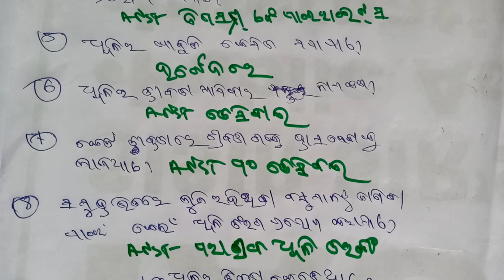40ଟି ପରିବେଶ କୁଇଜ଼ ସୁରଭି ପାଇଁ | Environment quiz in Odia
Environment quiz for sisu suravi | environment quiz in Odia | Paribesa quiz in Odia | Sisu suravi gk in Odia | suravi quiz in Odia | state level suravi quiz competition |